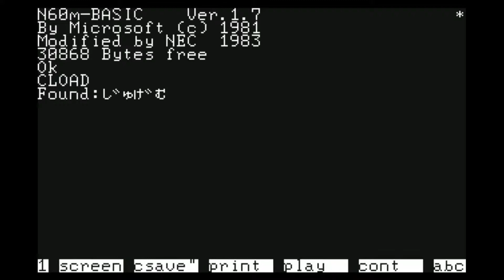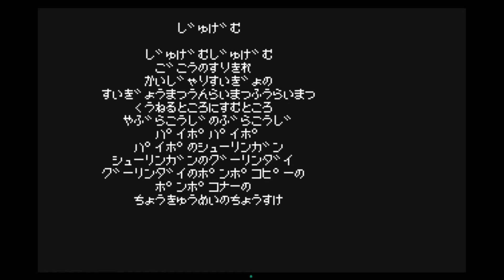Jugemu (voice demo) for the NEC PC-6001 mkII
Jugemu is a Japanese folktale.